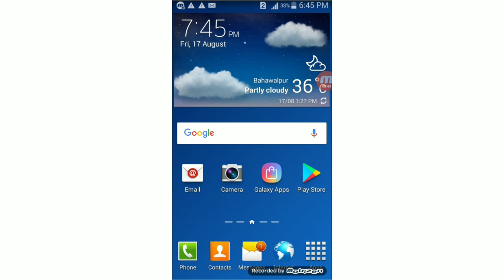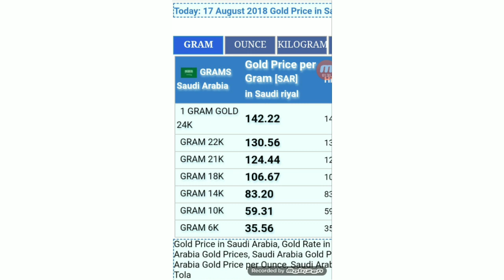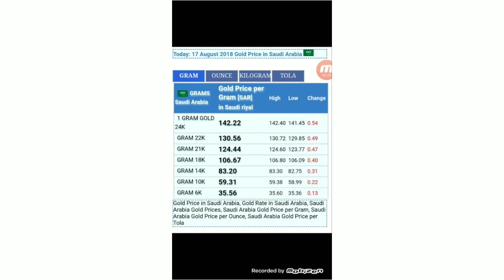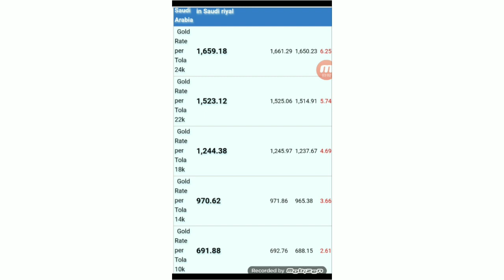Today Saudi Arabia Gold Rates (17-8-2018)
Saudi Arabia Latest ministry of Labour

Saudi Arabia Iqama news